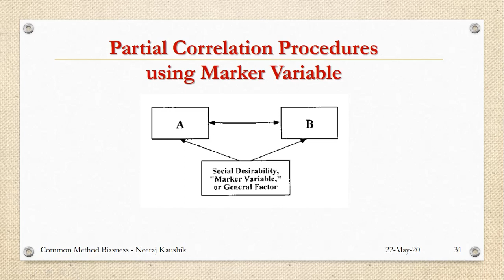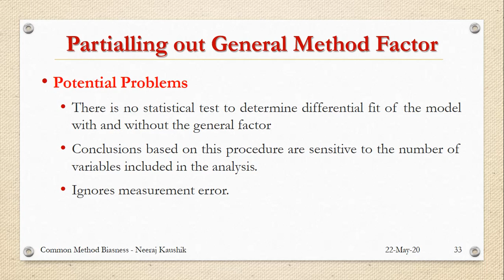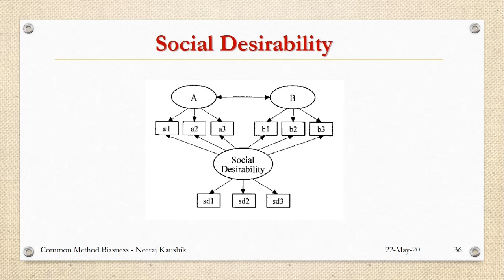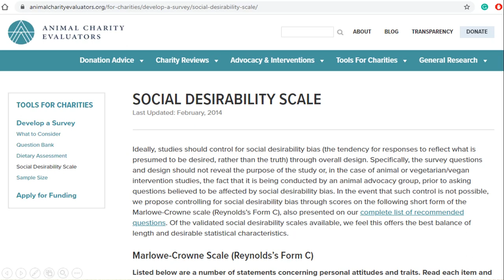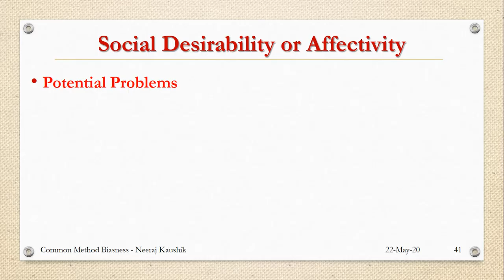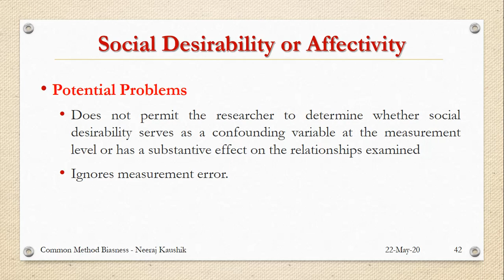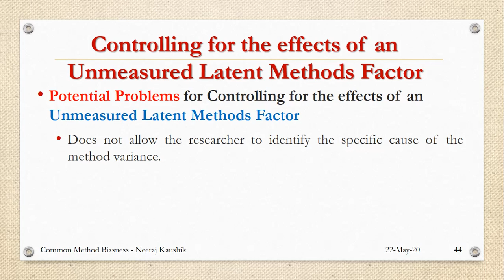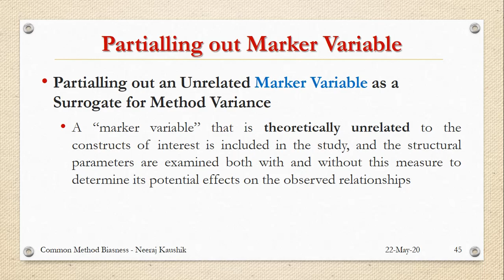CMB-8 Partial Correlation Approach Problems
This video discusses the concept of Partial Correlation Approach in detail.